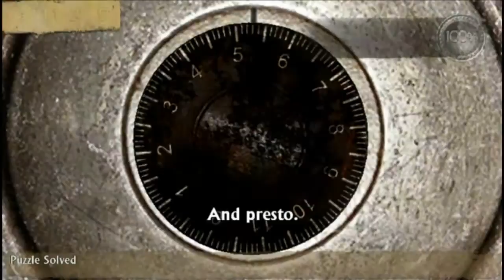Uncharted Golden Abyss Walkthrough Chapter 9 He Gave Them Everything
~~ Technical ~~
Created by casualgamerreed
Capture AVerMedia Live Gamer Portable PC Free Mode
Software Sony Vegas

The story is set some time before the events of Uncharted: Drake's Fortune, and begins in medias res with Nathan Drake following rival explorer Jason Dante through a temple complex in Panama. Dante has ordered his army of mercenaries to kill Drake on sight, and after a series of gunfights, the platform Drake is climbing is hit by an RPG.
The game then flashes back two weeks, when Drake and Dante, revealed to be old friends, arrive at a dig site in Panama headed by Dante's "partner" Marisa Chase, who doesn't trust him. At the site, they find corpses of Spanish conquistadors that were apparently poisoned and a grave marker with a Visigoth symbol. Chase also shows Drake an amulet that she hid from Dante. The dig is then interrupted by Dante's real partner, warlord Roberto Guerro. Guerro captures Drake and Chase, however they escape Guerro's base after Chase starts a diversionary fire.
They then go to the house of her grandfather Vincent Perez, who found the amulet at the site. Perez hired Dante to conduct further research after being diagnosed with terminal cancer, and Dante paid off Guerro for access to the site in return for a share of the treasure that Guerro will use to fund his conflict. Chase arrived at the site herself hoping to finish Perez' work. Upon returning to Perez' study, they learn that the marker referred to the Sete Cidades, an ancient Christian sect dedicated to finding the seven cities of gold. Friar Marcos de Niza, a member of the sect, had led Coronado's expedition to find Cíbola only to find the villages of the Zuni.
Following further clues, one referring to a "Sword of Stephen", they follow Perez' trail to a ruined Sete Cidades retreat. They find Perez, who succumbed to his illness, as well as evidence that leads Drake to suspect that de Niza had deliberately misled Coronado for reasons unknown. Drake then follows the ruins to a crypt that contains the Sword of Stephen - the personal sword of Esteban, de Niza's guide; however, they are interrupted by Dante, who had followed them with Guerro.
Guerro takes the sword and Chase after pushing Dante off a balcony for insulting him. Drake reluctantly teams up with Dante to escape the ruins and Guerro's army, but are unable to stop Guerro from escaping with her. Dante decides to hire an army of mercenaries to rescue Chase and avenge himself on Guerro, and the two part ways after Drake objects. Although hesitant at first, Drake convinces Victor "Sully" Sullivan to help him find Chase and finish Perez' work. The two follow a map made from the charcoal rubbings of symbols found on the sword to a temple complex believed to house the entrance to the mythical city of Quivira. There they witness and fight through a battle between Dante's mercenaries and Guerro's men. Sully is injured in a fall, forcing Drake to continue by himself.
Drake then fights through more of Dante's mercenaries - surviving the explosion from the prologue - and makes his way to the massive entrance of Quivira where he rescues Chase from the remnants of Guerro's army. After Chase insists that they continue, Drake uses the amulet on the gate to open it. The pair then cross a massive underground lake and make it to the Golden Abyss, a massive room whose walls are lined with gold. They also find the corpse of Esteban, who was sacrificed by Marcos. A geiger counter stowed in Chase's backpack then suddenly activates and reveals the gold to be radioactive. Realizing that the Quiviran populace had died out from radiation poisoning, they conclude that de Niza had sacrificed Esteban and his scouting party before deliberately misleading Coronado in order to prevent them from looting the irradiated gold.
However, Dante arrives and reveals that he knew about the radiation, while still intending to sell the irradiated gold on the black market anyway. Drake defeats him in a fist fight and escapes with Chase as Dante verbally admonishes him for valuing principles above money. When they return to the gate, Chase detonates explosives that Guerro had planted beforehand, sealing Dante in the cavern for good. As the two escape the ensuing cave-in, Guerro appears and attacks them with a rocket launcher, trapping Chase under a fallen pillar. Drake fights and tricks Guerro into falling through a damaged bridge to his death with the Sword of Stephen. He then frees Chase and the two escape to the surface with Sully's help. Before they leave in a helicopter stolen by Sully, she tosses away the amulet, believing it belongs "in hell" with the rest of Quivira. It is also implied that the two start a relationship following the climax of the game.